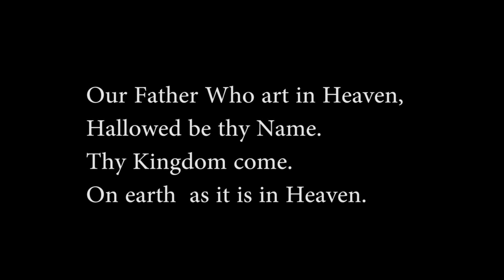Thawng Tha Thang | With the Second Lady Dr.Ann in Korea